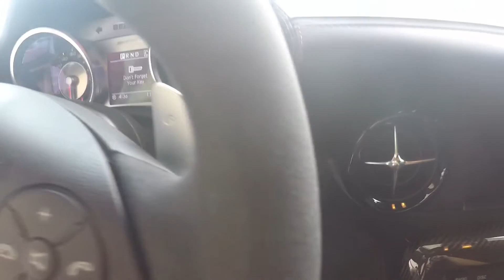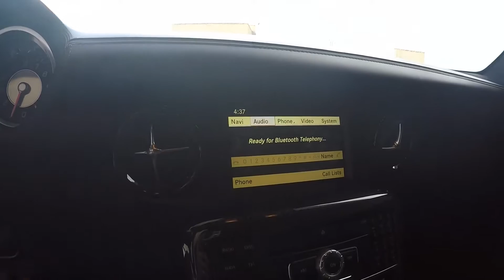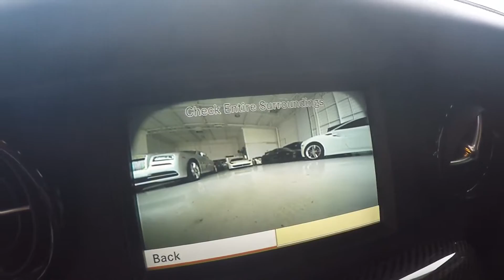2014 Mercedes Benz SLS Black Series | Luxury Auto Collection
Parking Sensors,Air Conditioning,Cruise Control,Power Windows,CD Player,CD Changer,Heated Mirrors,Power Steering,Daytime Running Lights,Intermittent Wipers